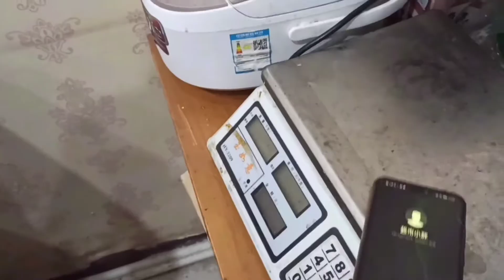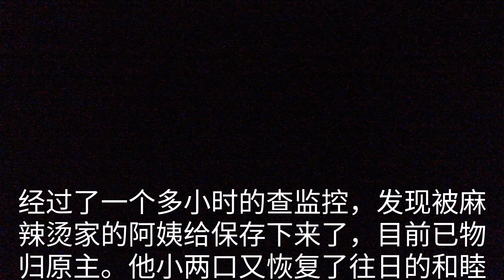外卖小哥去吃饭，劝好了一对发生矛盾的小夫妻，心里美美哒！【外卖骑行侠】